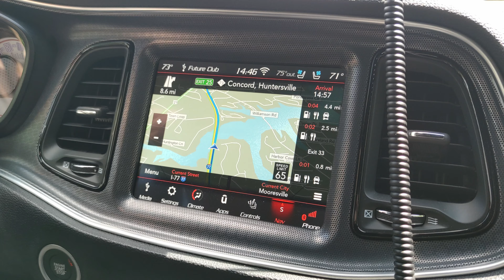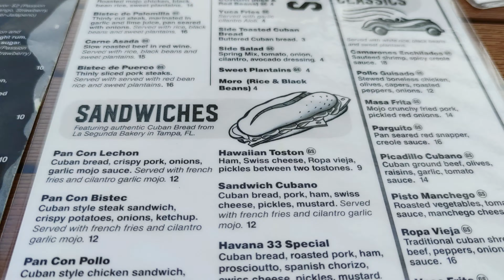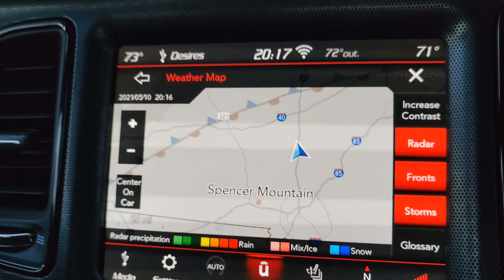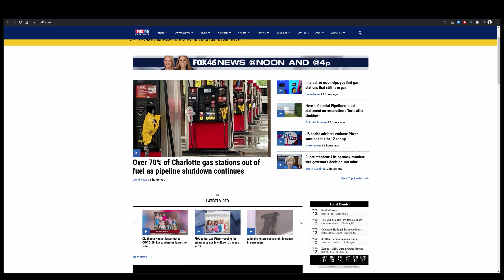Картинг. Lamborghini. Торговый центр. Влог. Будни в США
Выставка спортивных автомобилей (Lamborghini)
Красивая терраса с видом на озеро
Как выглядит торговый центр
Всего понемногу
Самый обычный влог
Жизнь в США.